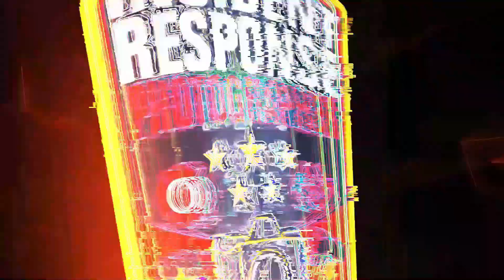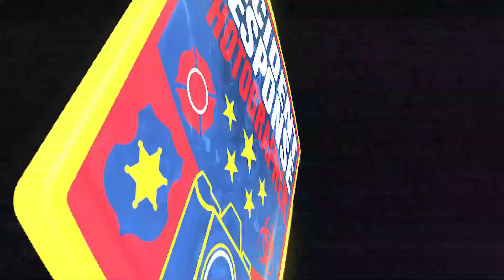Dash Cam: Milwaukee Police Pursuit of a Fresh Steal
Milwaukee Police officers on patrol spotted a freshly stolen vehicle on the city's south side and took off from officers when they attempted to stop it. No one was injured.